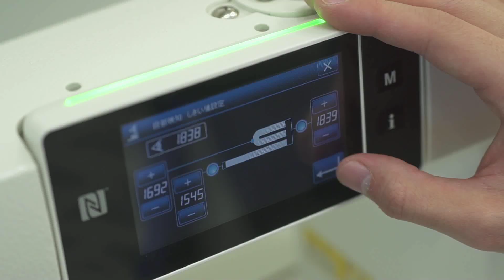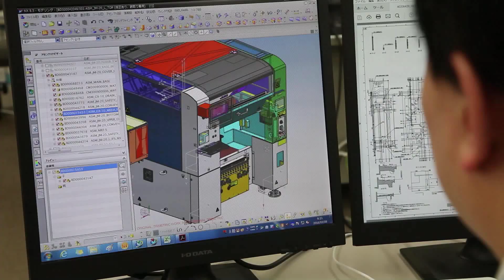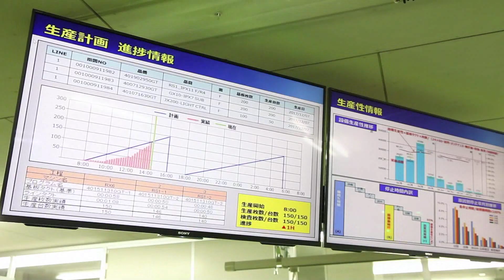JUKI 80th Anniversary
JUKI’s 80-year Journey and Beyond.